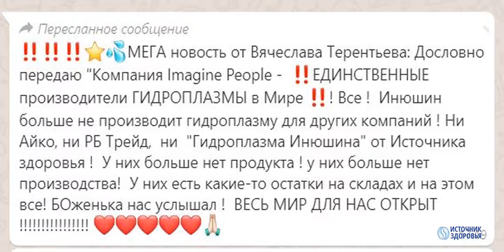Очередная ложь партнёров Imagine People разоблачена.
Последние дни партнёры компании  Imagine People распространяют ложь о том что Инюшин В.М. прекратил деятельность и производство своей продукции. Предлагаем прослушать комментарий самого Инюшина В.М по этому поводу.